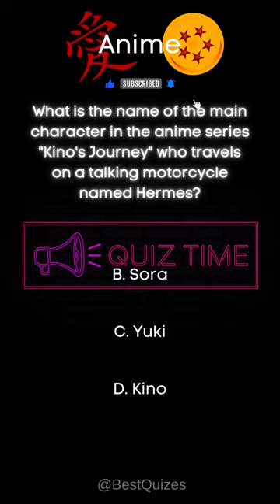What is the name of main character in the anime Kino's Journey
Comment what you think is the correct answer before it is revealed!